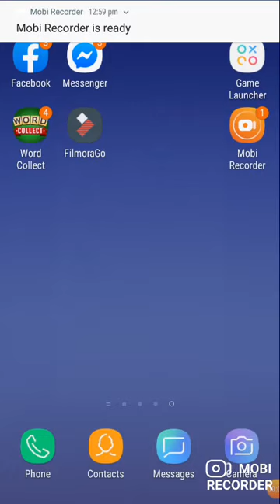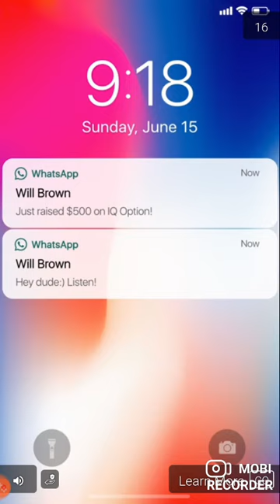Word collect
Public